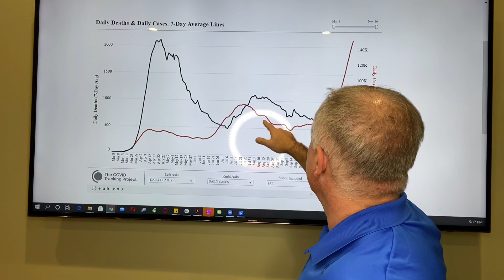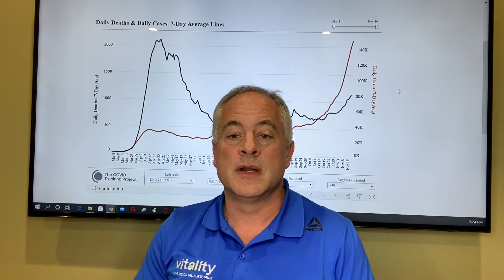Covid cases in the US are exploding! How did we get here and how do we make it stop?!?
We’re in the midst of the 3rd wave of COVID-19. Case numbers are growing exponentially, deaths are rising and hospitals are filling up. What is happening and how did we get here? Dr. Galvin runs us through the number and explains what led us to the crisis we are currently facing with the coronavirus. He also talks about what we need to do collectively to end the madness and get back to some form of normal.